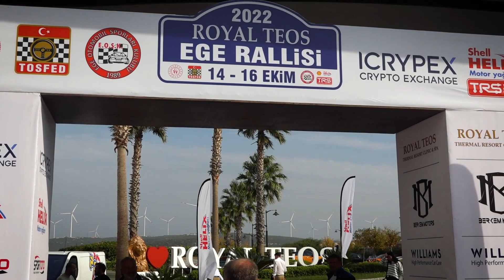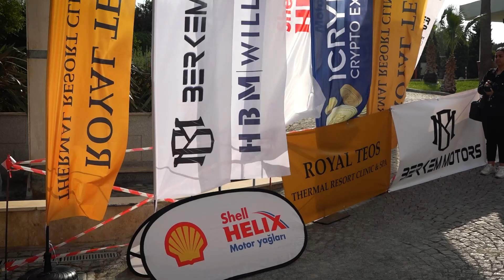Ali Dinç - Ömer Duru | Opel Corsa OPC | 2022 Royal Teos Ege Rallisi